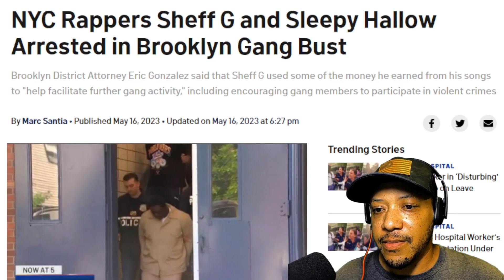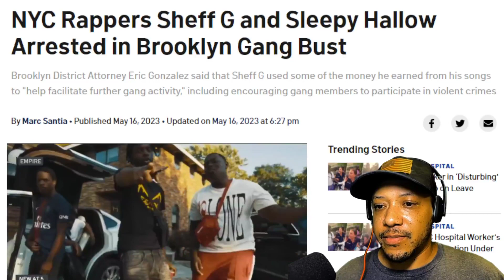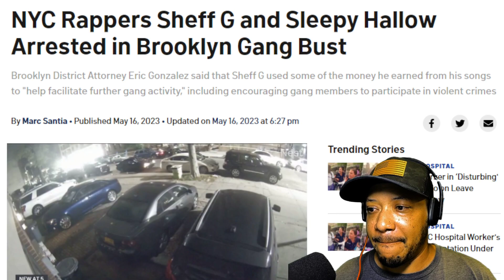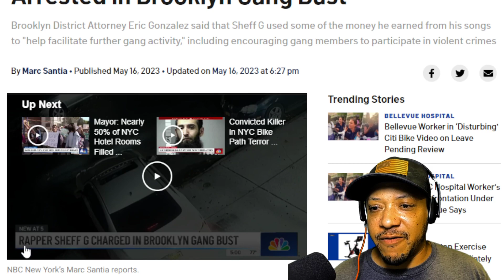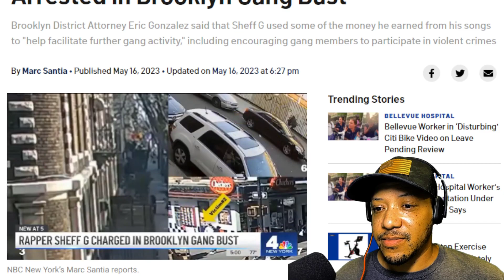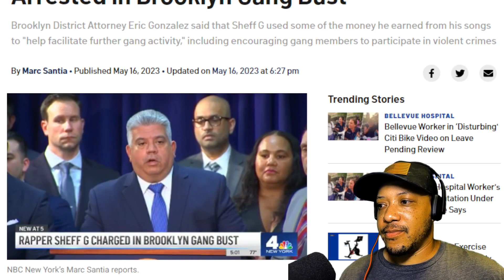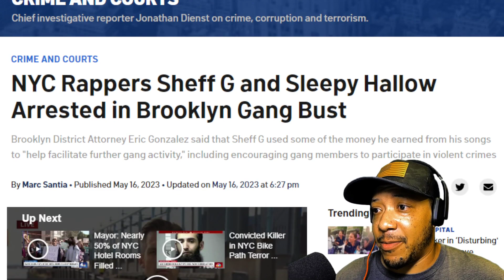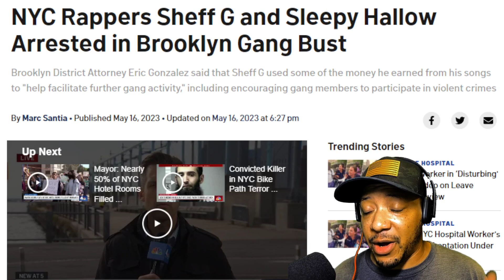Brooklyn Rappers Brought Down in Gang Bust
Will they face real consequences?